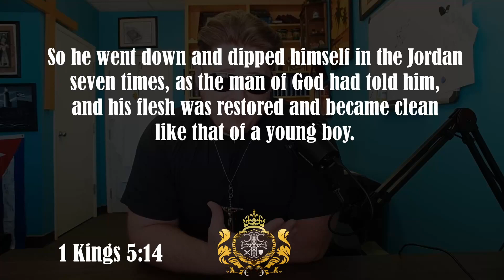God takes the broken, and makes it better than before.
Sometimes when God fixes something He makes it "good as new", but other times He makes it even better than that. And no, I'm not talking about "Kintsugi", that's some weird pagan philosophy and has nothing to do with Christianity, so knock it off Pastor Firstname, stick to the text and stop trying to explain the Bible with anti-biblical philosophies.

Who do you think you are, Jordan Peterson?

Discord Link to multi-denominational Christian Server (if you join up, be sure to say "Hi" when you find me!) : Discord.gg/Christian

Are you in Tucson, do you need a faithful Lutheran (LCMS) church?